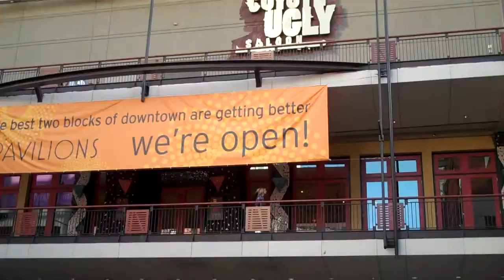Denver Colorado 2009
Downtown Denver Colorado 2009.